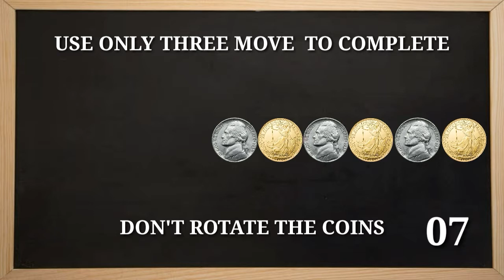INTERESTED COIN PUZZLE FOR GENIUS PEOPLE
Mathematical puzzles make up an integral part of recreational mathematics. Instead, to solve such a puzzle, the solver must find a solution that satisfies the given conditions. Mathematical puzzles require mathematics to solve them. Logic puzzles are a common type of mathematical puzzle.

A puzzle is a game, problem, or toy that tests a person's ingenuity or knowledge. In a puzzle, the solver is expected to put pieces together in a logical way, in order to arrive at the correct or fun solution of the puzzle. There are different genres of puzzles, such as crossword puzzles, word-search puzzles, number puzzles, relational puzzles, or logic puzzles.

My channel video contents are about